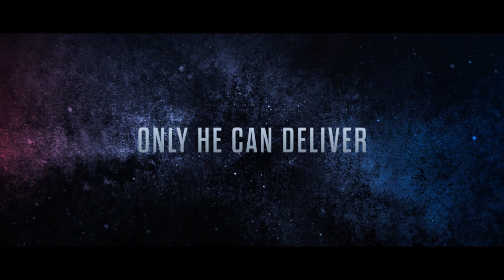Agens | UMH | Lofoten | 2017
Agens | Ut Mot Havet | 2017 | Lofoten

Hver uke stiller vi oss det samme spørsmålet:
Blir det en god uke?
Det er bare en mann som kan bestemme dette!